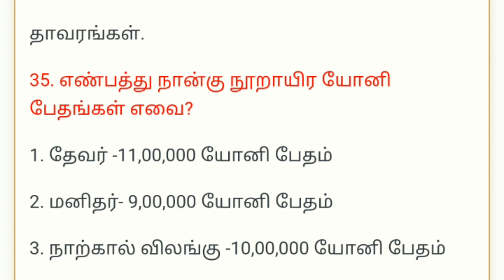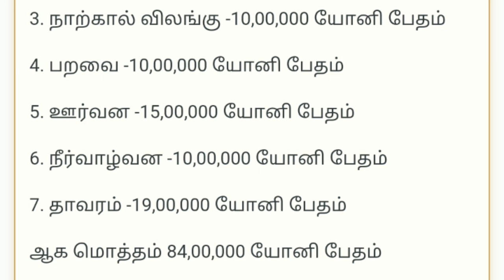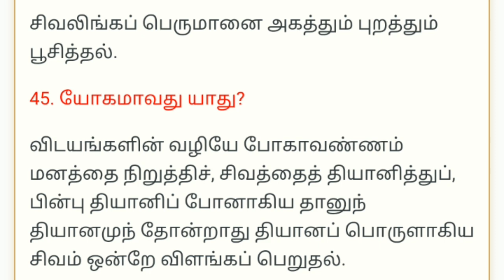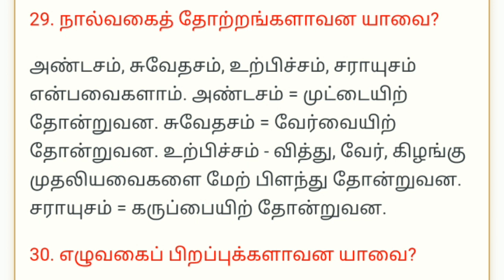Saivam important questions tnpsc-Hindu Religious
Hindu religious exam,EO exam tnpsc,saivam vainavam important questions

This video is a discussion about important questions for TNPSC EO exam.By watching this you can answer the questions in the exam easily and will be able to score good marks in tnpsc exam

பொதுதமிழ் Tnpsc
Tnpsc polity
tnpsc history
tnpsc biology